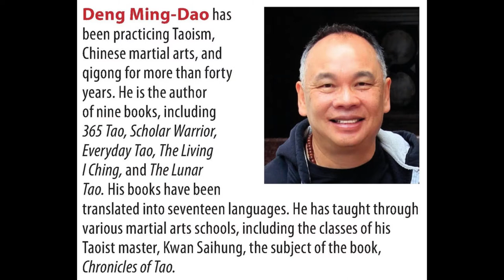Up2Speed Episode 04 w/ Sin Quirin of Ministry / Summer Fontana of The Originals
U2S Ep.04 -- A chat with Sin Quirin famed guitarist rock legend of industrial metal band ministry. We delve into life, the music business and the upcoming Ministry album AmeriKKKant due out March9th 2018.
Kudos to up and coming actress Summer Fontana of theoriginals for being a great guest.
Explore inner energy and how we can tap it, teachings from the book 365 Tao by Deng Ming Dao. Bandwidth No Name kills the radio and its glorious. Special Thanks to Presley Talent Agency...
Now sit back, relax and get Up2Speedw/NickAMeyers